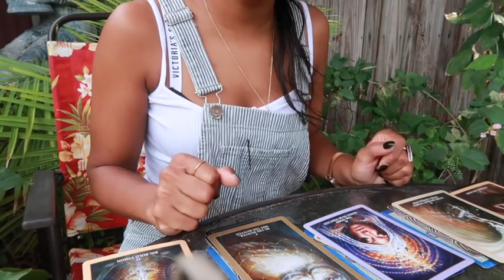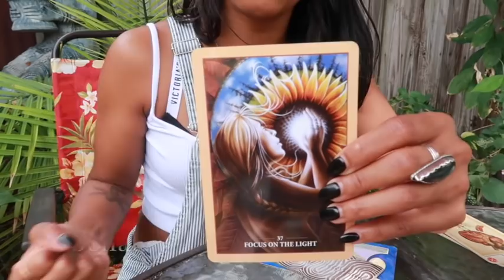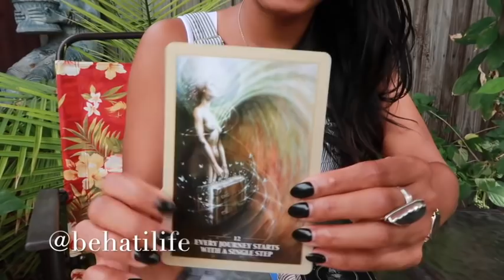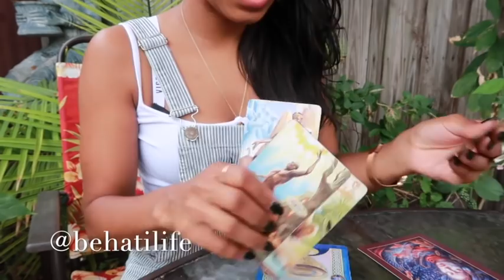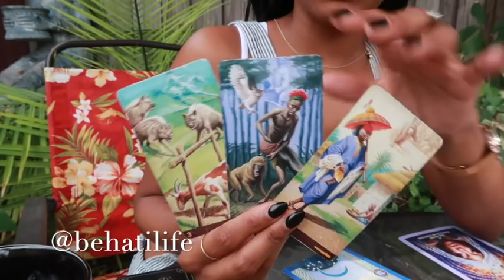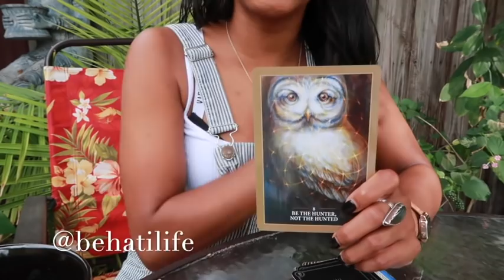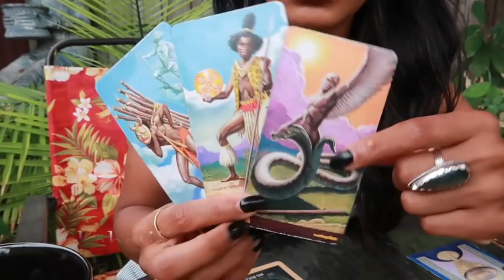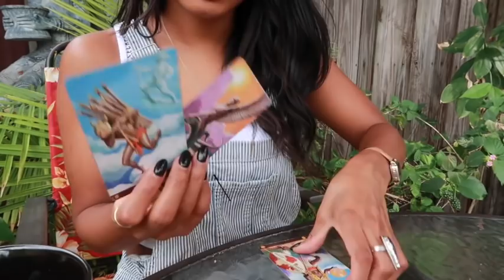YOU ARE ROYALTY! 👑🔥🌹|| Pick A Card || empowering truths!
I want every👏🏾single👏🏾one👏🏾of my👏🏾subscribers to KNOW they are a KING OR QUEEN! This pick a card reading is designed to pull you up into royalty and see what has been holding you back! LOTS OF LOVE, TRIBE! xoxox, J

Card option- :59
Card 1- 1:03
Card 2- 11:44
Card 3- 23:06
Card 4- 29:43
Card 5- 36:09

Jessica W
1000 Bourbon St, PMB #112